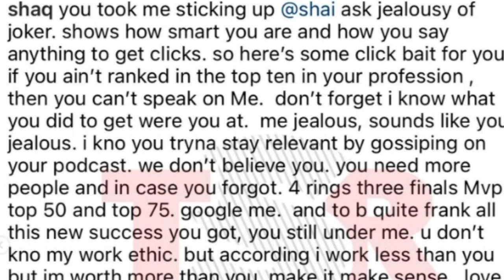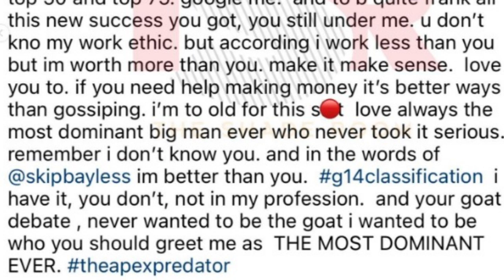SHAQ GOES OFF ON SHANNON SHARPE FOR CALLING HIM LAZY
shaq shaquilleoneal clubshayshay shannonsharpe tntsports NIGHTCAP SHANNON SHARPE AND NBA GREAT SHAQUILLEONEAL ARE AT EACH OTHERS NECK OVER COMMENTS MADE ON SHANNON SHARP AND CHAD JOHNSON SHOW NIGHT CAP .WHERE SHANNON SHARPE WAS SPEAKING ON COMMENTS MADE BY SHAQ ON WHO SHOULDVE WON THE NBA MVP AWARD.SHAQ CAUGHT WIND AND HAD A WHOLE LOT TO SAY BUT, IN THIS VIDEO, WE EXPLORE THE FACT THAT BOTH OF THESE HALL OF FAMERS MAY HAVE OVERSTEP THEIR BOUNDRIES